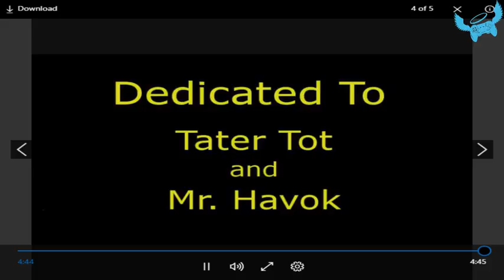WWC ANARCHY 2nd Show! (PS4)(CAW E-FED)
The WWC is a WWE2K17 PS4 Custom Universe with viewer caws The Name is WWC - When Worlds Collide ! if you want in let me know and I will create you on stream or off stream whichever you prefer!

Thursday or Friday WWC ANARCHY - 7:00pm CT
Saturday WWC CARNAGE - 7:00pm CT